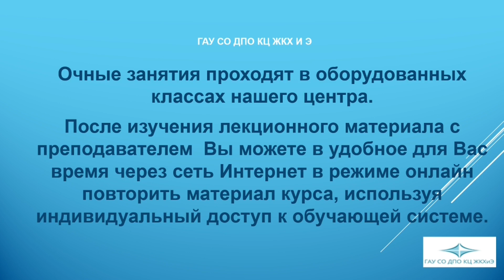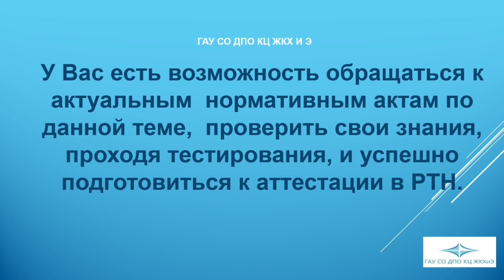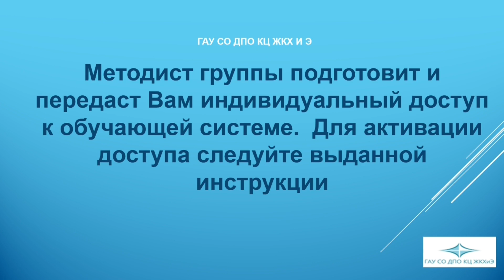Готовимся к отопительному сезону- Правила эксплуатации тепловых энергоустановок и тепловых сетей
Обучение   ответственных за исправное состояние и безопасную эксплуатацию тепловых энергоустановок, их заместителей, специалистов по охране труда, в обязанности которых входит контроль за эксплуатацией энергоустановок, теплотехнического персонала и подготовка к аттестации в РТН